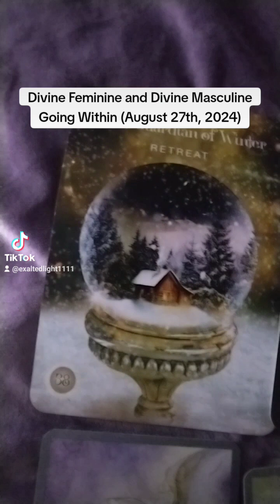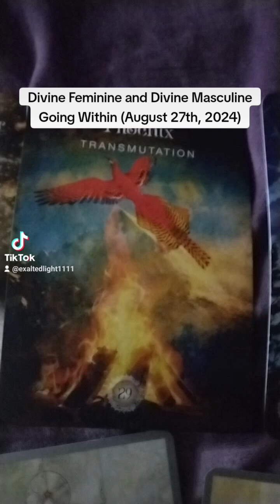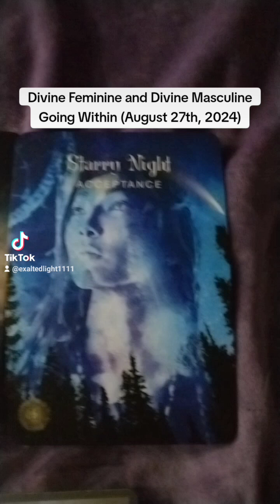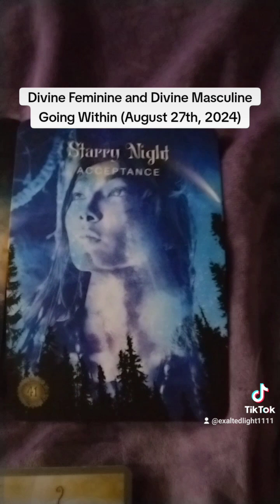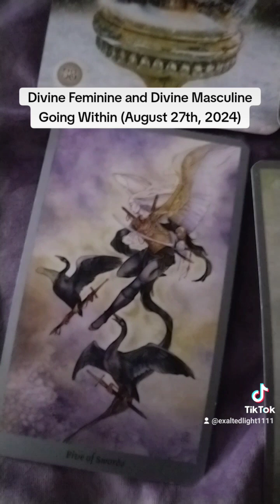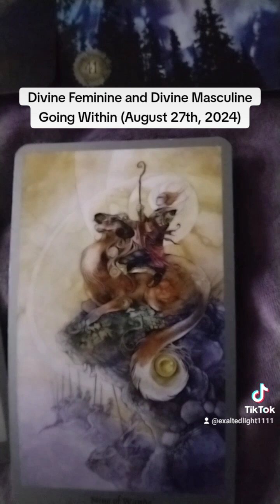Divine Feminine and Divine Masculine Going Within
$22.22 USD - Mini Channeled Letter from Your Beloved

$22.22 USD - Mini Tarot Reading

$44.44 USD - Channeled Letter from Your Beloved

$44.44 USD - Twin Flame Christ Force Healing

$55.55 USD - 30 Minute Twin Flame Soul Mate Reading (Appointment Only)

$55.55 USD - Deep Dive Tarot Reading (Voice Clip)

$66.66 USD - Twin Flame Bridging (Appointment Only)

$77.77 USD - Same Day Deep Dive Tarot Reading (Voice Clip)

$88.88 USD - Twin Flame Consultation (Appointment Only)

$88.88 USD - 45 Minute Twin Flame Soulmate Reading (Appointment Only)

$111.11 USD - Akashic Record Reading (Appointment Only)

$111.11 USD - 1 Hour Twin Flame Soulmate Reading (Appointment Only)